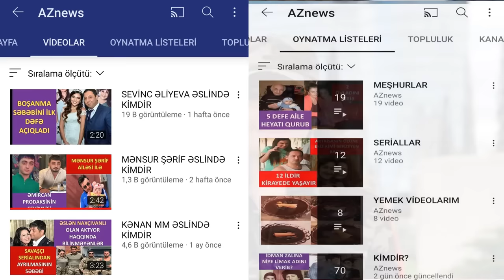LALƏ AZƏRTAŞ ƏSLİNDƏ KİMDİR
KİMDİR RUBRİKAMIZIN ƏVVƏLKİ VİDEOLARINA BAXMAQ ÜÇÜN AŞAĞIDAKI LİNKLƏRƏ DAXİL OLUN